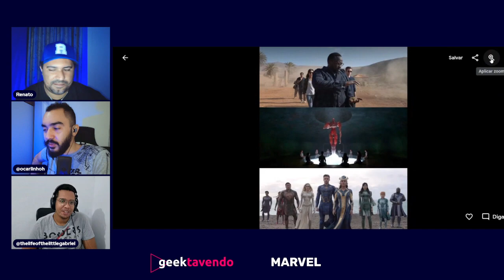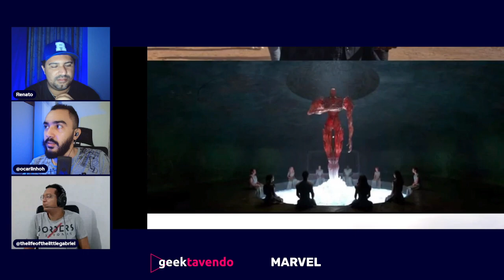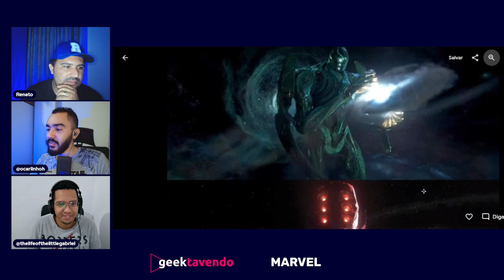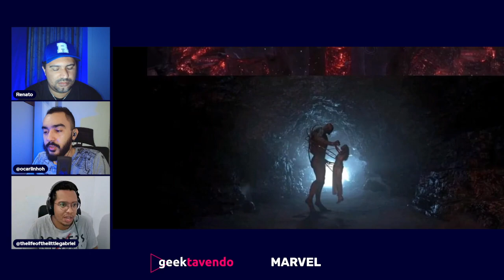TRAILER FINAL DE ETERNOS E NOVAS CONFIRMAÇÕES | Notícias da Marvel | geektavendo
Semana da marvel teve trailer final de Eternos hypando e explicando mts coisas, novidades surpresas de WakandaForever e outras nem tanto de CapitãoAmérica4 além do primeiro vislumbre do

Notícias da MARVEL
-Eternos: Trailer Final agita o dia
-Coração de Ferro confirmada em Wakanda Forever
-Cavaleiro da Lua: Primeira foto do Oscar Isaac
-Capitão America 4: Oficialização de Antony Mackie

Quer saber o que mais rolou e todos os detalhes comentados?
Assista o vídeo e eleve seu lado geek da força.

📺 Gameplays e o Radar de notícias de filmes e séries.

FIQUEM LIGADOS NA GEEKSTART